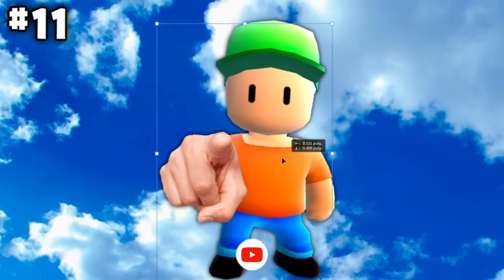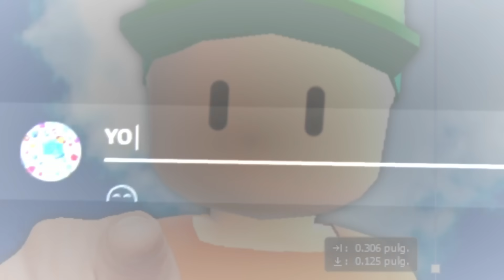50 Lugares QUE NO SABÍAS de Stumble Guys... 😱🔥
Veremos 30 Lugares Secretos QUE NADIE CONOCE y QUE NO SABÍAS de TODO STUMBLE GUYS... Trucos, Hacks, Bugs, Gemas Gratis, Secretos de la Nueva Actualización 0.59

Pon el codigo "Deser" en la tienda de Stumble Guys
Sígueme:

CAPITULOS:
0:00 Intro
0:15 Ganar por atras
0:42 Volar Secreto
0:58 Entrar a una Montaña
1:28 Lugar Secreto Nerf
1:50 Nadie llega aquí
2:06 Bailar con Pavos
2:30 Edificio Secreto
2:49 Subirse a una Palmeras
3:07 Isla Secreta
3:25 Pasar por abajo del Mapa
3:55 Subirse al Taco
4:09 Barril Secreto
4:20 Subirse al Mapa
4:34 Truco con Emote
4:52 Estar Arriba del Mapa
5:03 Truco Ganar Partidas
5:15 Secreto en la Jungla
5:31 Atravesar Meta
5:40 Truco Para Volar
5:58 Truco Para Ganar Siempre
6:16 Bug Mapa
6:32 Bug para Volar
6:58 Escondite Secreto
7:12 Camino Secreto
7:27 Mapa Bugueado
7:37 Escondire
7:47 Bug Secreto